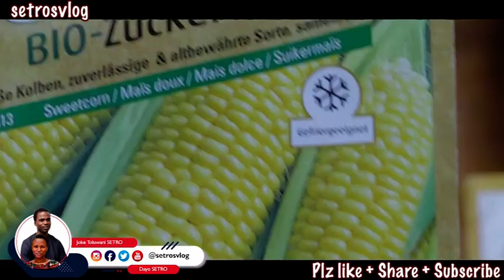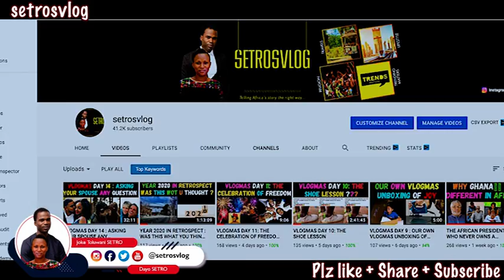VLOGMAS DAY 16: JUST LIKE CASEY NEISTAT